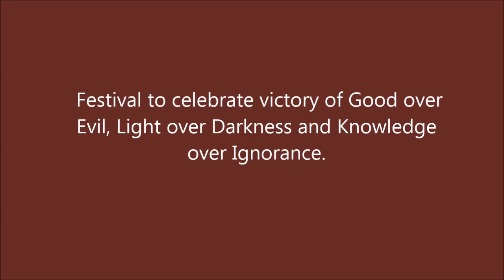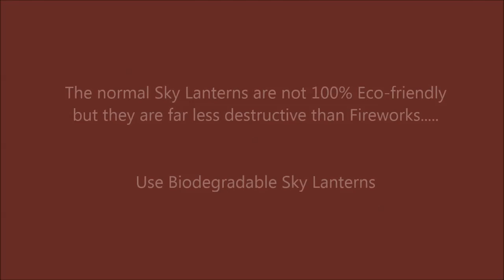Diwali - Skyfull of Lanterns - Fly it to say No to fireworks.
Please participate by saying NO to fireworks this Diwali... You can have more fun with Sky Lanterns and can contribute saving our environment. Have a Safe and Green Diwali.